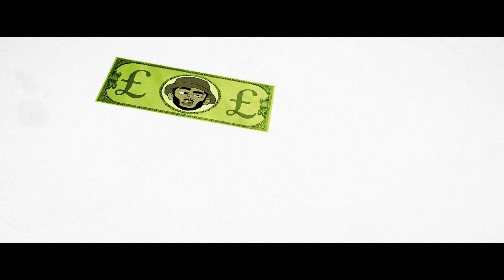Stogey ft. Jammz - Thats Nice [Music Video] | GRM Daily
Stogey Brand new Single available today on all digital download sites "That Nice " featuring Jammz and produced by Jammz . The single is taken off his fourth coming EP "A Matter Of Time " available on the 2nd March on all digital download sites .
Check out Stogey first video release from the EP "Ninja" premiered by GRM Daily .